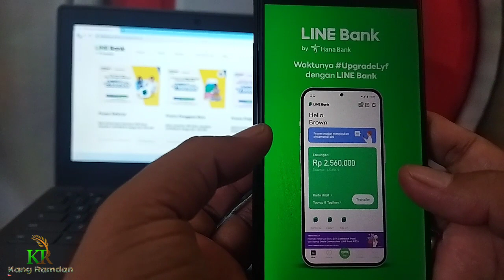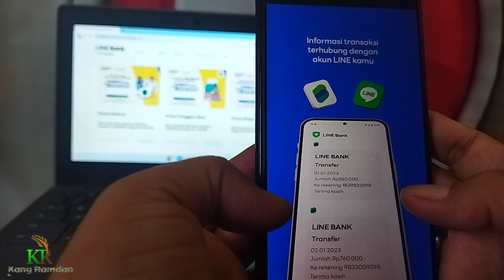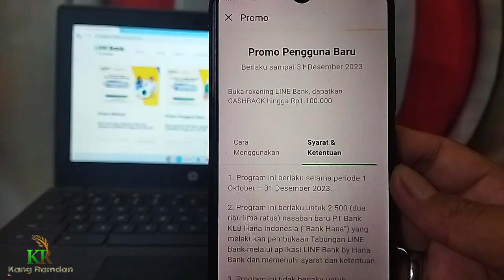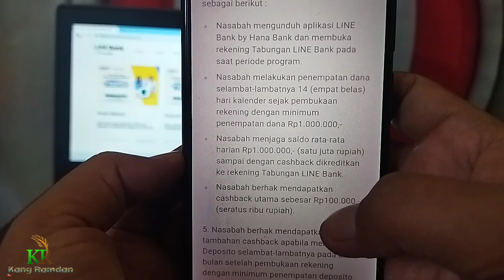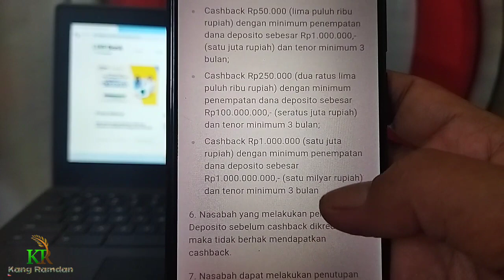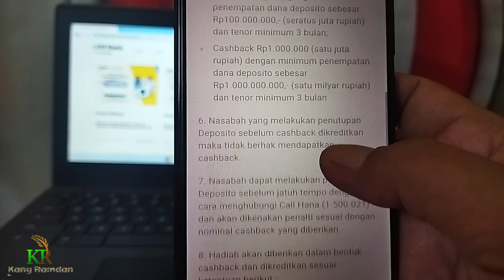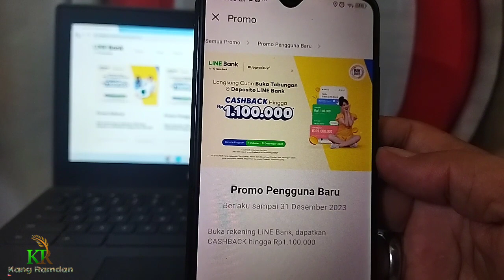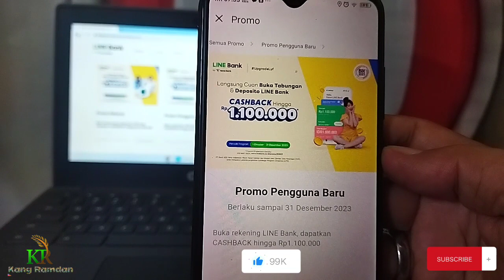BUKA REKENING BONUS CASHBACK RP 100.000 | EVENT BANK DIGITAL LINE BANK BY HANA BANK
BUKA REKENING BONUS CASHBACK RP 100.000 | EVENT BANK DIGITAL LINE BANK BY HANA BANK  | APLIKASI PENGHASIL UANG, bank digital line bank by hana bank, event bank terbaru, event bank digital terbukti membayar.

Line bank by hana bank adalah bank digital yang sudah terdaftar dan di awasi OJK.